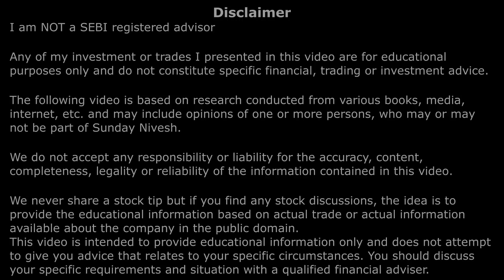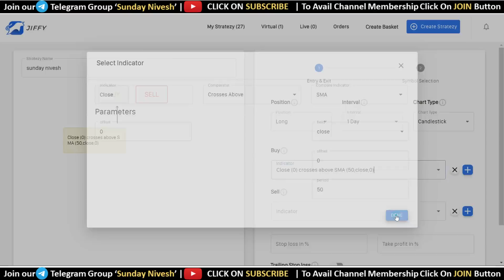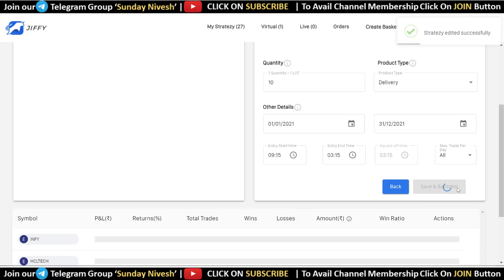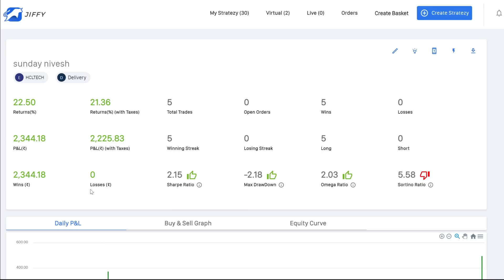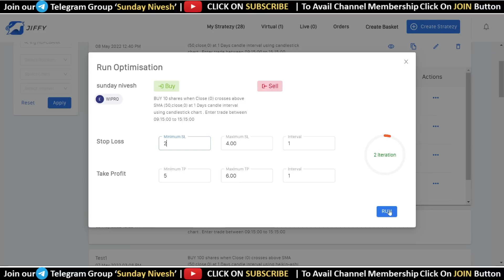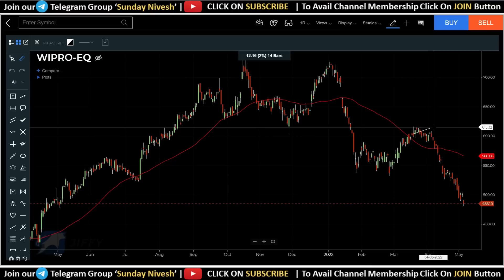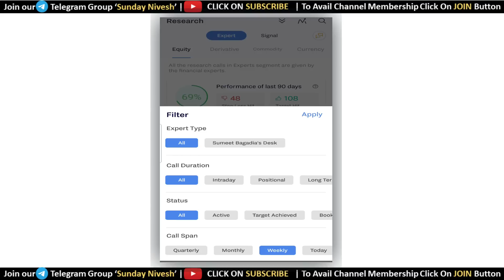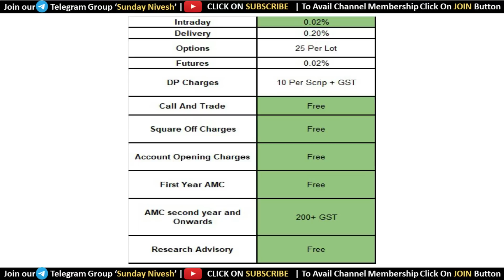How to backtest a trading strategy: Process of identifying best stocks for swing trading using SMA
Stratezy is features of Jiffy which is a user-friendly algorithm trading platform where you can create your own strategies back test it with past data, optimize with risk-reward variables and do virtual trade without doing any coding.
Benefits:-
1) Zero Account Opening Charges
2) Free AMC for First-Year
3) Dedicated Relationship Manager
4) Expert Research Advisory
Free Tools.
1)Expert- It provides expert call from market expert Sumit Bagadia’s desk in Equity, Derivatives, Currency and Commodity
2) Signal-It is an automated research engine which generates automated calls for different type of traders in Equity and Derivative Segment. It has 5 Strategies as mentioned below
For Equity Segment
Strategy 1 –Intra Spurt Strategy - It generates intraday research calls for intraday Traders
Strategy 2- Dark Horse Strategy- It generates positional calls for Positional traders
 Strategy 3- C-Quant (T+5 Strategy) – It generates call for weekly traders
For Derivative Segments
 Strategy 1- Future Trade Simplifier Intraday - It generates intraday research calls for intraday Traders in Future Segment
 Strategy 2- Future Trade Simplifier Positional - It generates intraday research calls for intraday Traders in Future
3) Mojo Analysis-It provides complete fundamental and technical analysis of stocks
Open Demat Account and start your trading journey with Jiffy at very minimal charges